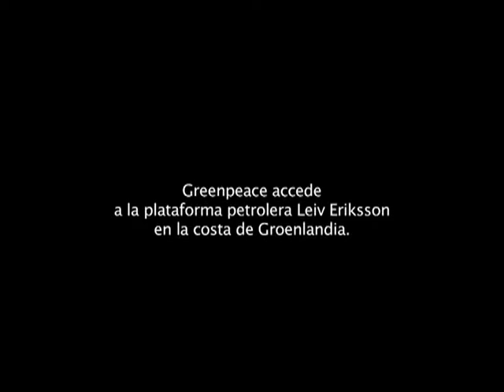Detienen al director ejecutivo de greenpeace internacional en Groenlandiativo de Greenpeace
Groenlandia, junio 17 de 2011-. Kumi Naidoo, director ejecutivo de Greenpeace Internacional, fue arrestado esta mañana por la marina danesa luego de escalar la mayor plataforma petrolera del Ártico, Leiv Eiriksson, para exigir un alto inmediato en las perforaciones en aguas profundas.

Esta mañana Kumi Naidoo se embarcó en un gomón de alta velocidad que partió desde "Esperanza", un buque de Greenpeace y esquivó a la armada danesa que custodia la plataforma desde hace semanas. Luego de atravesar la zona de exclusión, a 120 km de Groenlandia, trepó 30 metros por una de las gigantescas columnas de la plataforma, donde permaneció durante 90 minutos, antes de ser arrestado y llevado a la ciudad de Nuuk.

Allí, el ecologista exigió al capitán de la plataforma detener de inmediato la perforación sobre el lecho marino y que la compañía operadora, la escocesa Cairn Energy, entregue una copia del plan de acción en caso de derrames petroleros en esa región. Este documento ha sido negado hasta el momento y es el principal motivo de esta campaña de acción directa en el Ártico, que se desarrolla desde hace un mes con el apoyo de miles de personas de todo el mundo.

Esta acción ocurre una semana después de que Cairn Energy, obtenga una medida cautelar contra Greenpeace que impone multas de 50.000 euros por día en caso de violar la zona de exclusión. Cairn impulsó la medida luego de que 20 activistas de Greenpeace, entre ellos una argentina, fueran arrestados en la plataforma tras detener sus operaciones de perforación.

Naidoo, máxima autoridad de la organización a nivel mundial, se ofreció como voluntario para escalar la plataforma y exigir personalmente a la empresa que detenga esta peligrosa operación. En la acción, llevó consigo 50.000 firmas de todo el mundo que demandan a Cairn explicar que hará en caso de un accidente similar al de British Pretoleum (BP) en el Golfo de México el año pasado.

Antes de partir del "Esperanza" Naidoo declaró: "Esta es una batalla crítica de nuestra época, es la lucha contra la locura de quienes ven el derretimiento del hielo en el Ártico como algo positivo. Mientras el hielo retrocede las empresas petroleras quieren enviar plataformas a perforar en estos mares para sacar el mismo combustible fósil que nos llevó a esta catástrofe global. Tenemos que frenarlos. Esto va directo al corazón de qué mundo queremos nosotros y el que le queremos dejar a nuestros hijos".

Y agregó: "La carrera petrolera por el Ártico es una gran amenaza para el clima y este hermoso y frágil ambiente. Sentí que Greenpeace no tenía otra opción más que volver a la plataforma, por eso me ofrecí como voluntario. Cairn tiene algo que ocultar, no quiere publicar su plan de respuesta en caso de derrame, y es porque no habría solución. Voy hasta la plataforma a exigir ese plan con las firmas de 50.000 personas que enviaron mensajes a Cairn y no me retiraré hasta que lo tenga en mis manos".

"La gente se preguntará qué hace un africano preocupado por lo que pasa en el Ártico, pero los científicos dicen que el calentamiento global aquí puede tener efectos colaterales para gente en todo el mundo y cambiar dramáticamente patrones climáticos a miles de kilómetros de aquí. En algún punto tenemos que trazar una línea y decir basta. Y yo digo que la línea la marcamos acá, en el hielo del Ártico", concluyó.

Greenpeace ha solicitado repetidas veces a Cairn el plan de respuesta en caso de derrame, incluyendo una visita a su sede central exigiendo que lo publique. Cairn sostiene que las autoridades de Groenlandia no le permiten publicarlo. Sin embargo, el cuerpo legal de Greenpeace indica que esto es posible si la empresa tuviera la voluntad de hacerlo. La publicación de esos planes es práctica corriente en la industria y la Guía de Explotación Hidrocarburífera en Alta Mar del Consejo Ártico, establece claramente cuáles son losmecanismos de respuesta rápida en caso de derrames (que deben estar listos antes de la operación) y la que esa información debe ser pública.

Incluso la corte holandesa, que dio lugar a la medida cautelar solicitada por Cairn, introdujo en la sentencia: "Debe concederse a Greenpeace Internacional que el desastre ocurrido en el Golfo de México demuestra el serio peligro de las perforaciones de alta profundidad. Capricornio [la subsidiaria de Cairn Energy en Groenlandia] no ha refutado que, de presentarse un escenario similar en las locaciones del Ártico, sería casi imposible frenar el derrame, debido a las condiciones climáticas de la zona, que sólo permiten la navegación durante unos pocos meses al año. Un derrame de este tipo puede tener consecuencias significativas para los humanos, la vida silvestre y el ambiente en una vasta región (...). El juez toma debida nota del hecho de que Capricornio no tiene la voluntad de publicar su plan de respuesta."